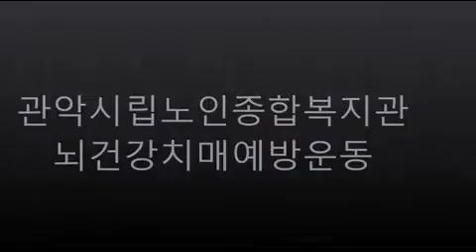*웃음과 함께하는 힐링체조 보약같은친구 관악시립복지관 942편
함께 해서 반갑고
행복합니다
우리모두 함께 가요
행복의 나라로^^

싱그러운 바람이
가슴에  와닫는
아름다운 계절
5월의 끝자락
휴일입니다
마무리 잘 하시고
보훈의달 6월을 맞이합니다
6월은 유유히
흐르는  강물처럼
모든것을  포옹하는
달이  되었으면합니다
5월의 마지막 휴일
오늘이라는
하루가 세상에서 남은날도
가장 멋진날 되시어요
울  벗님!!
짝짝짝신바람댄스

건강박수의 효능알기